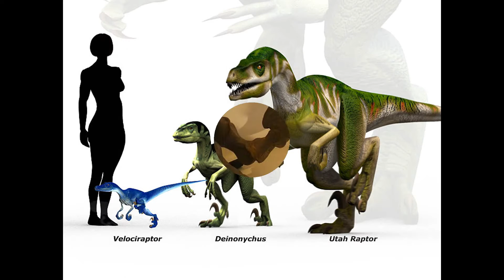дромеозавриды (1 часть)